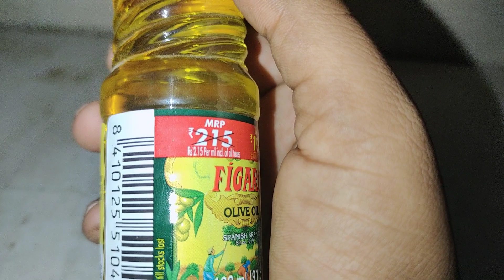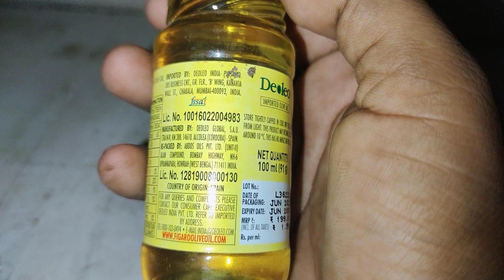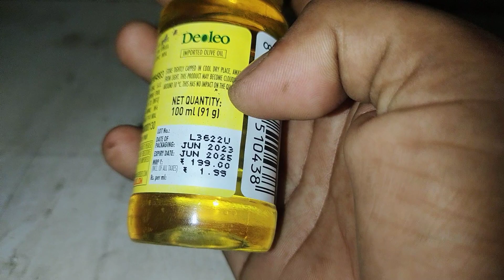Figaro Oil Review || बच्चों के मालिश के लिए बेस्ट तेल || फिगारो तेल की जानकारी